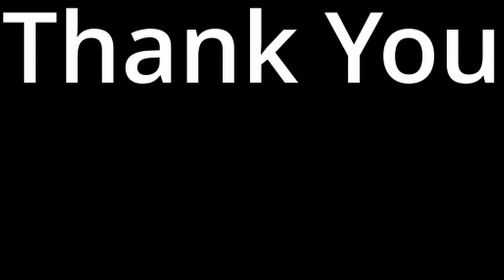Star Wars Jedi Survivor - Save the Droid - Episode 8